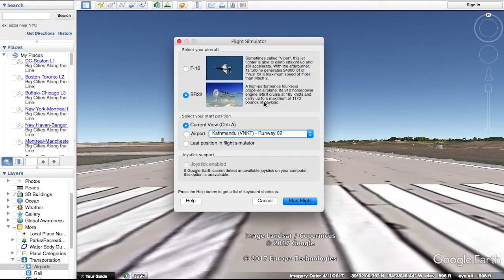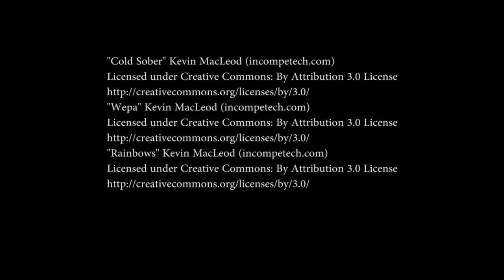Google Earth Flight Simulator - KCVG (Cincinnati Int'l)- KLUK (Lunken)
A quick flight from the two Cincinnati airports in Google Earth Flight Simulator.
Skip to 6:02 for timelapse.